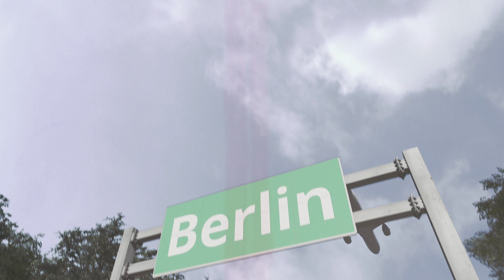Tribzlife Next blok expo 2022 highlights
Video for Tribzlife Next blok expo 2022 which took place in Station Berlin